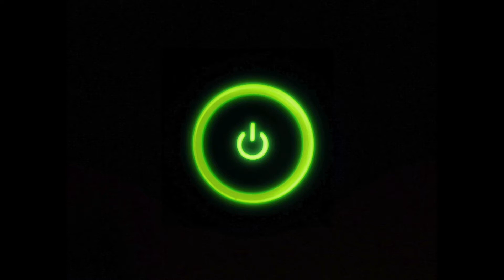GUNFIGHT!! GREAT GAME! ALMOST "LOST!" 3V3 CALL OF DUTY: MODERN WARFARE!..(No Commentary)